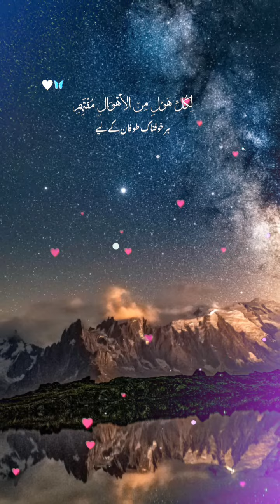Qaseeda Burda Shareef